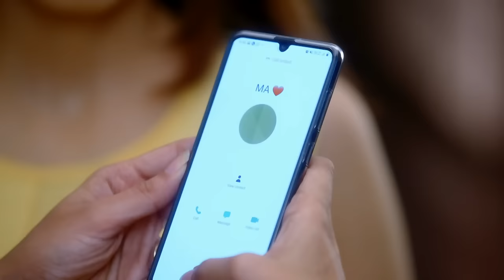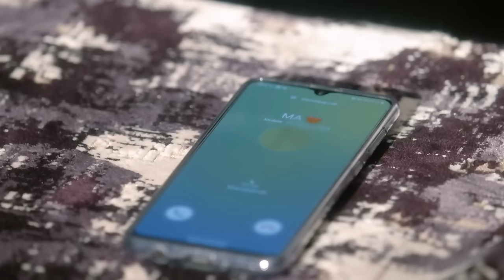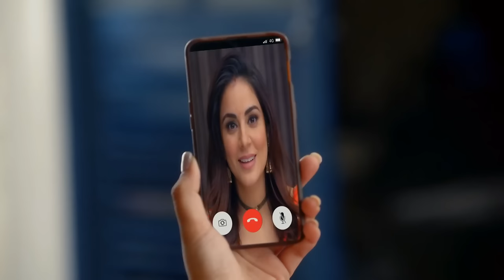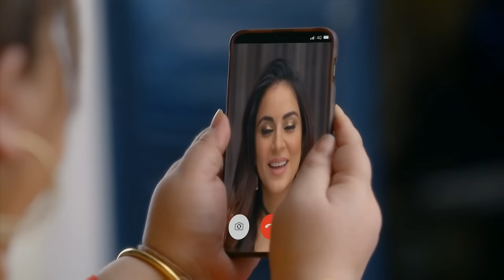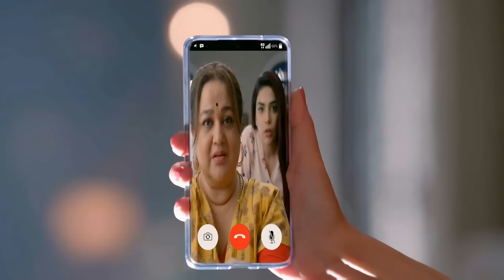Preeta की हुई पहली रसोई! | Kundali Bhagya | Full Ep 781 | Zee TV | 17 Sep 2020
Show Name : Kundali Bhagya
Producer/Star Cast : Karan Luthra,Shraddha Arya
Episode No : 781

Sarla tells Preeta to cook a sweet dish for the family as a part of her first-time cooking in the kitchen. Sherlyn and Mahira repeatedly try to spoil Preeta's ritual. Now, viewers in India can watch Kundali Bhagya episodes before their TV telecast only on ZEE5.